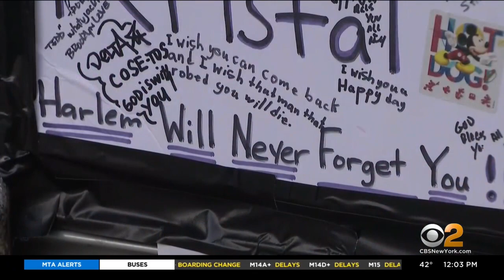Person Of Interest Being Questioned In Deadly East Harlem Burger King Shooting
Police are questioning a person of interest in the deadly shooting of 19-year-old Kristal Bayron Nieves at a Burger King in East Harlem. So far, no charges have been filed. CBS2's Leah Mishkin reports.